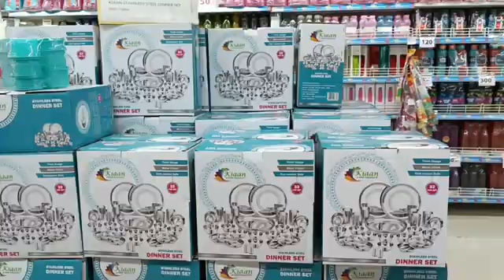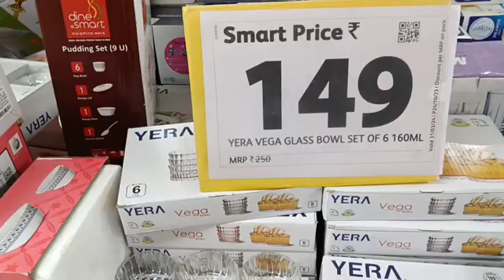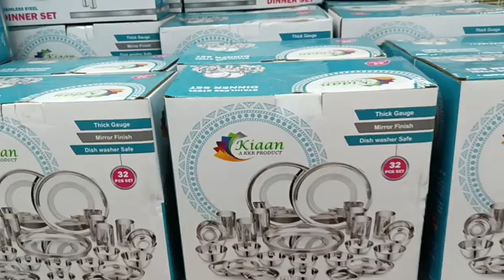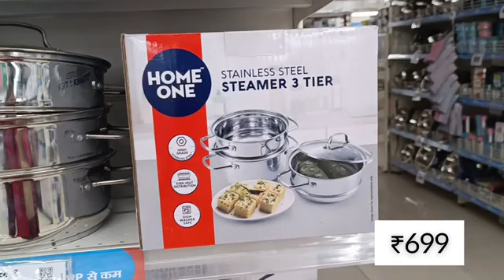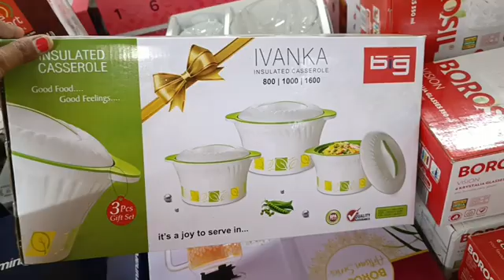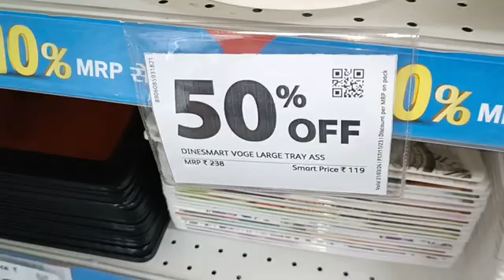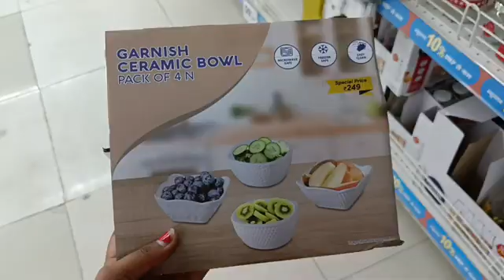Reliance Smart Bazaar offers Today | Kitchen Products Only 99 Rupees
Your Quires:-

christmas offer 2023
reliance smart bazaar shopping mall smart bazaar buy one get one free offer
reliance smart bazaar buy one get one free offer smart bazaar kitchen products price list
reliance smart
reliance smart bazaar buy 1 get 1 free offer
smart bazaar offers today 2023
reliance smart bazaar offers
smart bazaar kitchen product under 99rs
smart bazaar latest kitchen products
 smart bazaar new kitchen collection
smart bazaar
smart market
smart bazaar clothe collection
smart bazaar buy one get two free
 smart bazaar kitchenware product
smart bazaar latest kitchen product 2023 reliance smart bazaar biggest offers
smart bazaar summer biggest sale
kitchen product
smart bazar lucknow
buy one get two free offer
smart bazar grocery buy one get one free offer
reliance smart bazar 2023 offer
reliance smart bazaar offers today in 2023
reliance smart bazaar under 99 rs products
smart bazaar
2023 winter offer
smart bazar new offer
reliance smart bazaar winter offer
smart bazar kitchen products price list
smart bazar grocery items
smart kitchen grocery products
smart bazaar big summer sale
reliance smart online shopping
smart bazaar collection
smart bazaar
online grocery shopping offers today
pennazhaku
smart point
smart bazaar
trends shopping mall
reliance mall
reliance smart bazaar bangalore
reliance offer